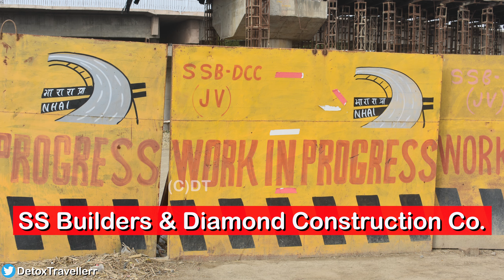Bahadurgarh Spur : Good progress after 86 days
74.98 km Delhi Urban Extension Road (UER) II project is an under construction expressway (NH-344M) by NHAI which in Phase 1 will form a 38.111 km 3rd semi Ring Road within Delhi along its western boundary.

The project was envisioned in the early 2000s by DDA as part of Delhi’s 2021 Master Plan, but was handed over to NHAI in 2018 after it failed to take off due to land acquisition and financial issues. DDA will now provide viability gap funding worth Rs. 4000 crore.

UER 2’s Detailed Project Report (DPR) was created by URS Scott Wilson India – AECOM India JV. The project also features two spurs (NH-344P) to Bahadurgarh Bypass and to Barwasni Bypass in Sonipat. A 7.5 km section of UER 2 is currently under construction by J Kumar Infraprojects as part of Dwarka Expressway’s packages 1 and 2.